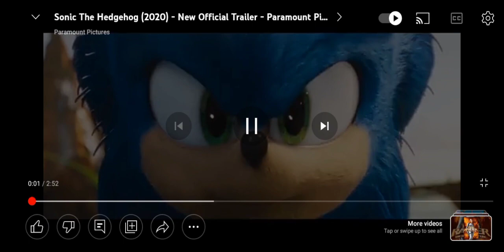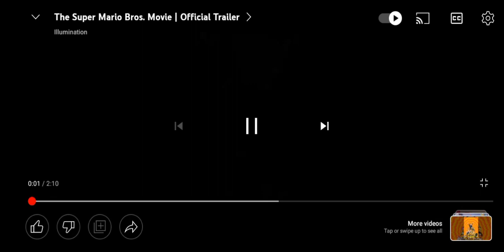sonic movie vs mario movie offcial trailer.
sonic vs mario war.